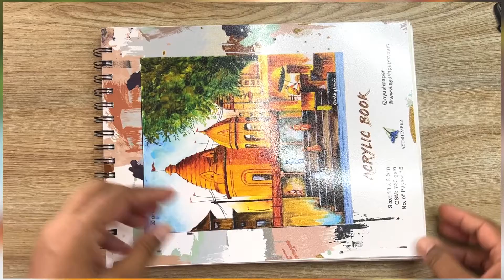Acrylic Painting | Landscape Painting | Painting Ideas for Beginners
In this video I have shared a step by step guide to make an easy and beautiful landscape using acrylic color. So follow along and make this beautiful landscape painting. If you like this video don’t forget to give it a thumbs up 👍🏻 and also share it with your friend and family.

Amazing Painting ideas | Beautiful Painting techniques |
Satisfying art tutorial